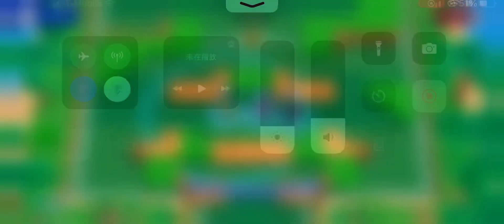Penny trick shot?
This game is called Brawl Stars 荒野乱斗. I did a trick shot using the brawler Penny.